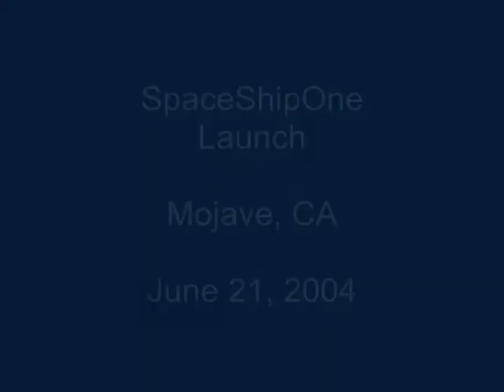SpaceShipOne Launch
6/24/2004
SpaceShipOne Launch in Mojave, CA